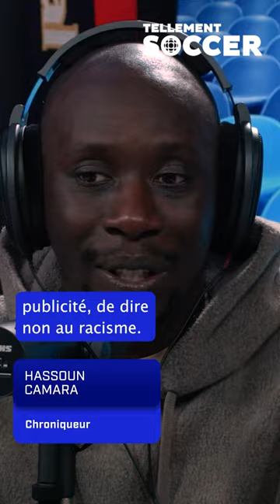Des joueurs de la Liga victimes de racisme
Une décision radicale de la part des joueurs est nécessaire selon Hassoun Camara!